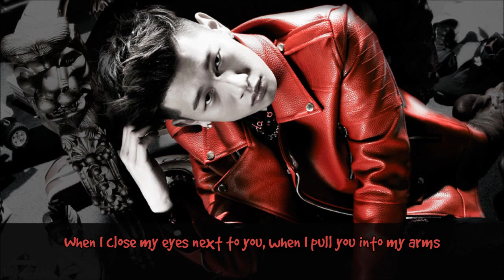[HD] Crush feat. Gray - Whatever You Do [English Subbed]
Please support the artists and watch the original upload/video here: